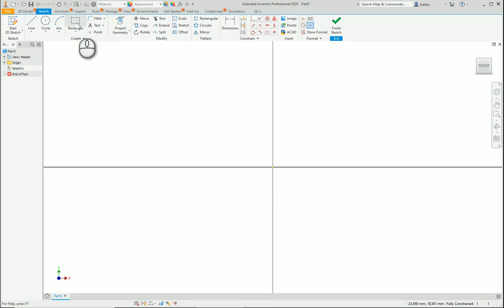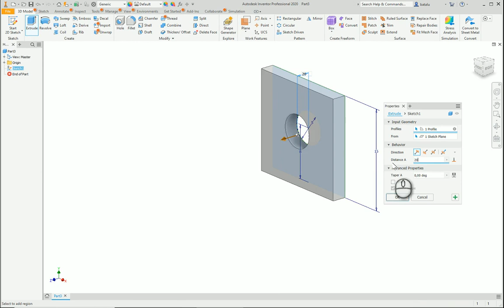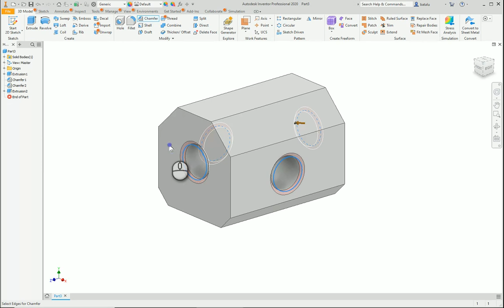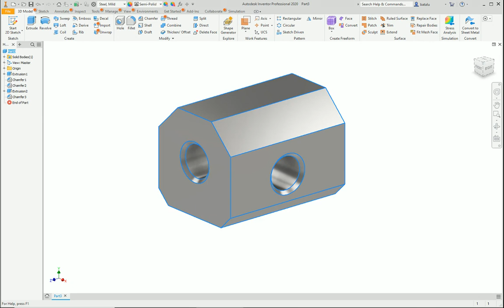Cupla in cruce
An example about extruding and chamfer in Inventor 2020